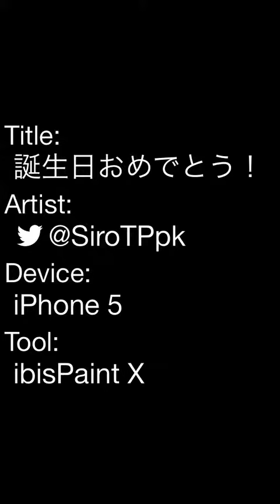誕生日おめでとう！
久しぶりに絵を描きました！